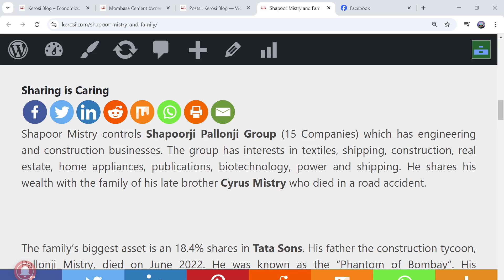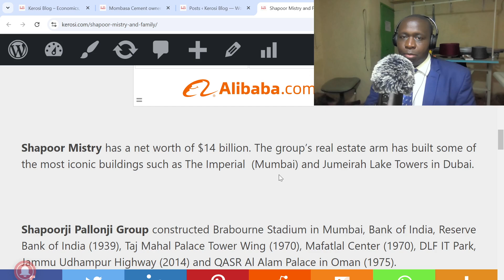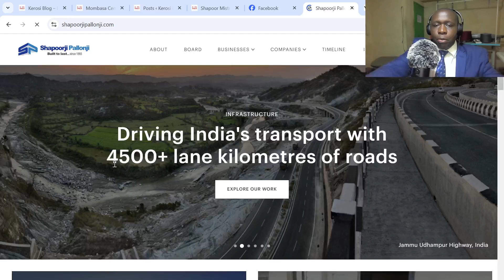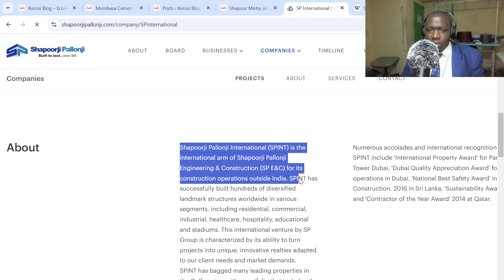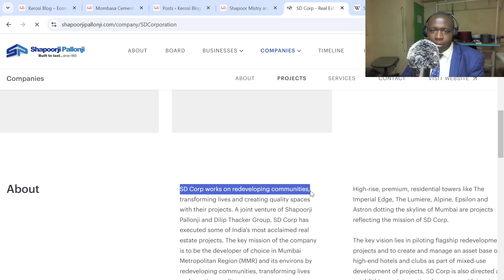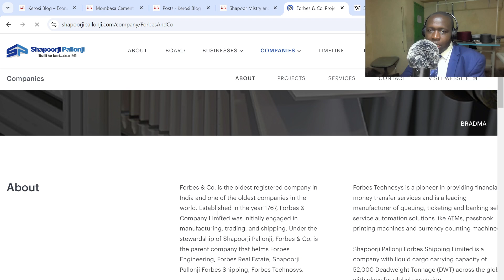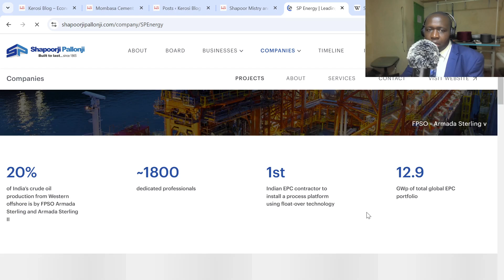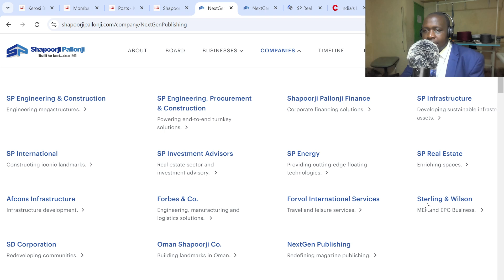Sharpoor Mistry and family net worth